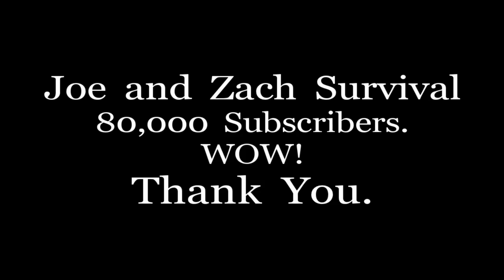80,000 Subscribers. Wow! Thank You from The Tent.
Joe and Zach Survival recently went over the 80,000 subscribers number. I am amazed and just wanted to give all of you a quick thank you from up here at The Tent.